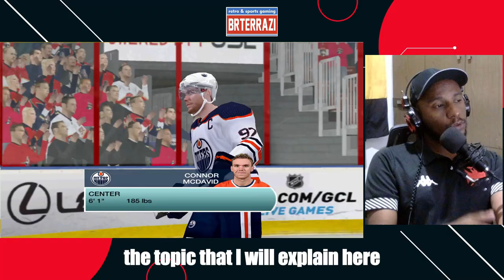Another NHL SEASON (?) Q&A for YOU !!!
I'm leaving clarifications for you about a possible 2024-25 NHL season. While it's not October, I'll be doing other activities. So, be sure to follow along, and I’ll be counting on you.

PROCESSOR: INTEL XEON E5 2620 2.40 GHz
RAM: 32GB
VIDEO: GEFORCE GTX 1050TI
VIDEO EDIT: CAPCUT
THUMBNAIL EDIT: PHOTOSHOP 22.0.0, COPILOT AI